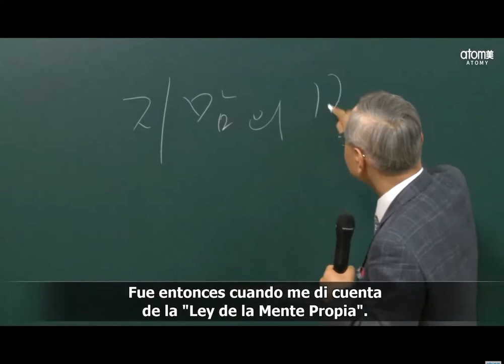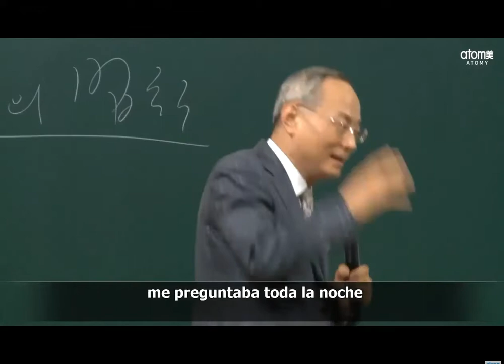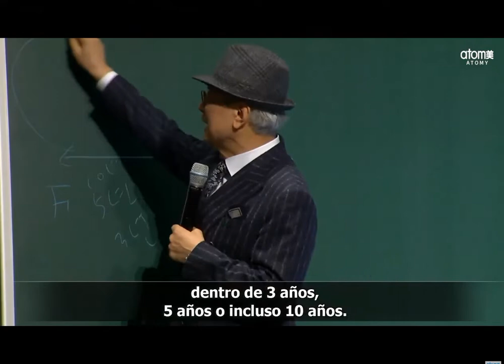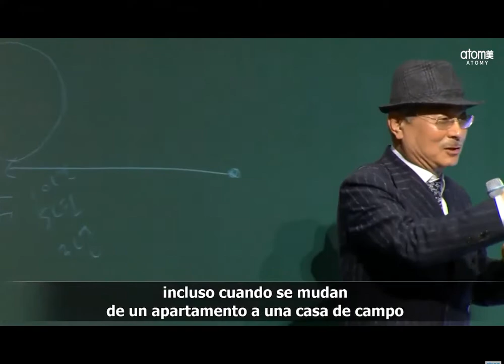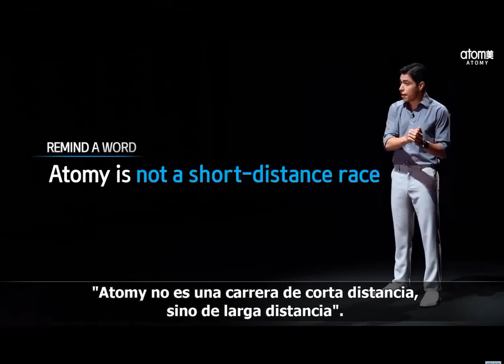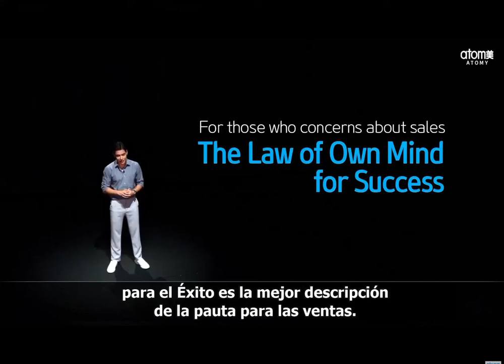Estas Iniciando o Tienes Dificultades ? El Presidente Han Gill Park tiene un mensaje para ti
Coloca atención especial a los subtítulos en español

atomy herbday
atomy toallas sanitarias
atomy te
atomy ollas
atomy esponjilla
atomy esponja
atomy guantes
atomy probioticos
atomy lutein
atomy luteina
atomy hydra
atomy acne
atomy lipstick
atomy labial
atomy pure spirulina
atomy spirulina
atomy enzimas digestivas
atomy finezyme
atomy him
atomy hombre
atomy homme
atomy adelica
atomy medicook
alejandro atomy
Alejandro Cortes Oficial
Alejandro Atomy
alejandro cortes oficial
Atomy Pasta dental
Atomy Absolute
Atomy Hemohim
atomy him
como ganar dinero por internet
pnl
como vender
educacion
emprender
negocios exitosos
mente millonaria
el negocio del siglo 21
como ser feliz
emprendimiento
como ganar dinero desde casa
amazon
mercadolibre
linio
alibaba
aliexpress
ebay
suplementos coreanos
detergente coreano
educacion financiera
libertad financiera
builderall
trabajo
empleo
motivacion personal
productos organicos
programacion neurolinguistica
que es atomy
atomy estafa
porque atomy